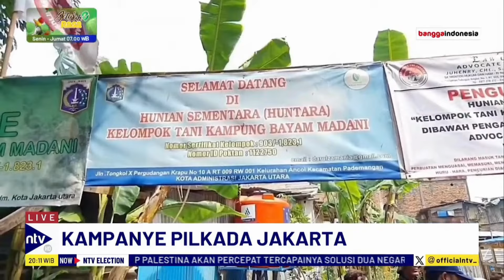Pramono Anung Datangi Warga Kampung Bayam, Komitmen untuk Perubahan | NTV ELECTION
Calon Gubernur DKI Jakarta nomor urut 3, Pramono Anung, mengunjungi warga Kampung Bayam, Pademangan, Jakarta Utara. Dalam kunjungan tersebut, ia menyerahkan fakta integritas yang ditandatangani bersama Rano Karno, sebagai komitmen untuk menyelesaikan masalah warga.

Pramono mendengarkan aspirasi masyarakat dan menekankan pentingnya kolaborasi antara pemerintah dan warga. Ia berjanji akan memperjuangkan hak-hak warga jika terpilih menjadi gubernur, dan menegaskan bahwa penyelesaian masalah harus melibatkan semua pihak.\

ENNTV